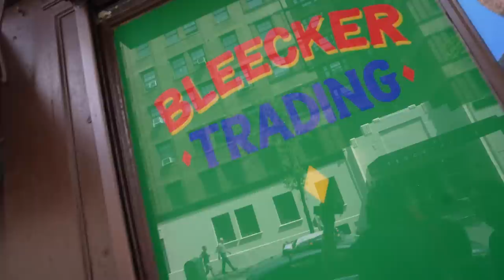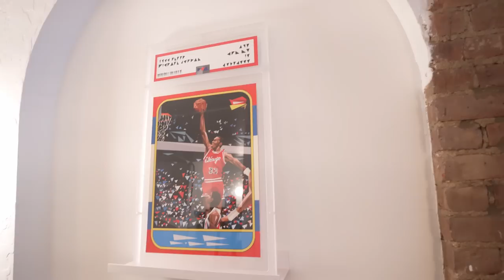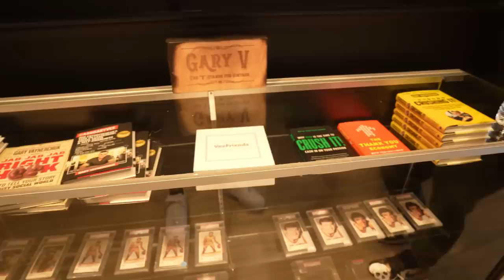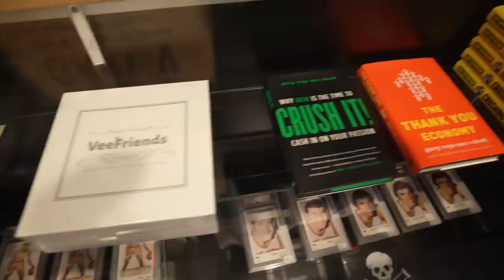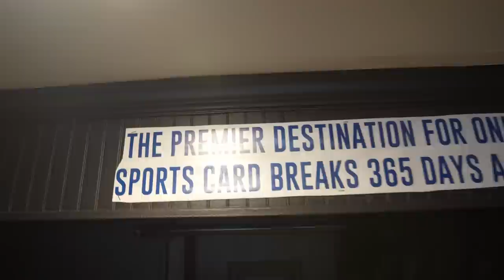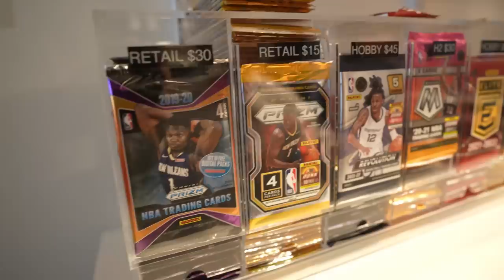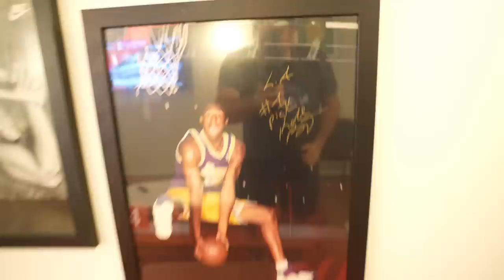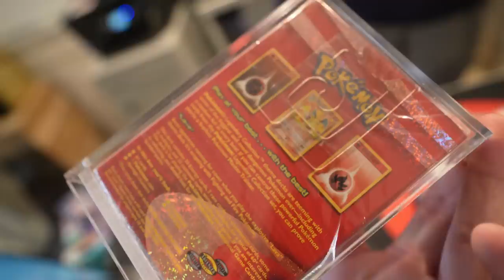The Best New York City Card Shop? | Bleecker Trading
Thank you to Bleecker Trading for letting us come and film at their shop! Mark, Jake, Jess, and the whole team over there are awesome. It is such a great place to hang out and just enjoy the hobby, plus the outdoor space is perfect for events such as trade nights. If you are ever in the area it is a place to check out for sure.

Want to mail something? Here's my Mailing Address ⤵️